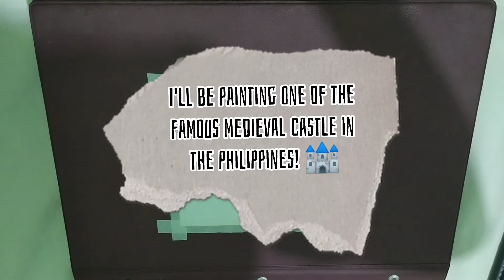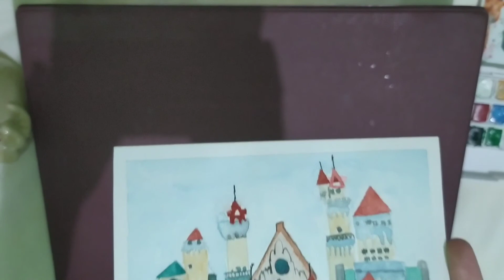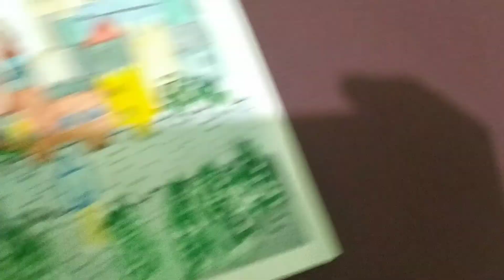Painting Castle Using Watercolors¦ Fantasy World Castle ¦ Paint with Me 🎨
Fantasy World Castle Watercolor Painting!
Here is another Castle painting since most of you liked the Howl's Moving Castle 🏰
This Castle is named Fantasy World also known as "The Disneyland of the Philippines". It is only quite recently that it grew popular, but as a matter of fact, Fantasy World has been there since 2001. It was believed to have been “abandoned” due to low funding.

Let me know your thoughts about this one in the comment/s section! 😉🤗